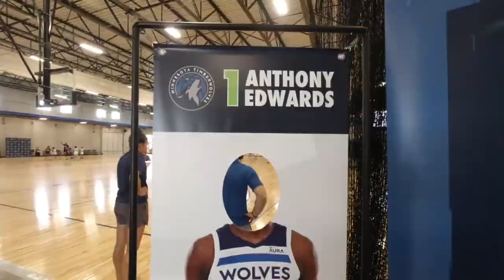Timberwolves & Lynx Academy summer camps are underway!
The Minnesota Timberwolves and Lynx are hosting camps for kids all summer long! Wolves head coach Chris Finch showed up to a recent camp as a surprise guest!